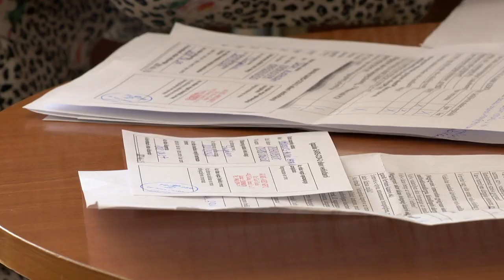Nem elég egy oltás! - Kölcsey Tv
Országszerte és a megyében is folyamatos a koronavírus elleni védőoltások beadása. A kótaji háziorvosi rendelőben kedden közel nyolcvanan vették fel a vakcinát. A tapasztalatok szerint egyre több fiatal és középkorú regisztrál és kapja meg legalább az első adagot. A háziorvos ugyanakkor figyelmeztet, nem elég csak az első oltást felvenni, teljes védettség ugyanis csak a második dózis után érhető el.